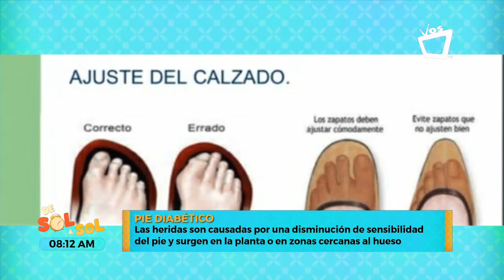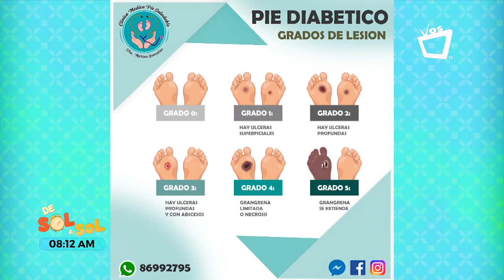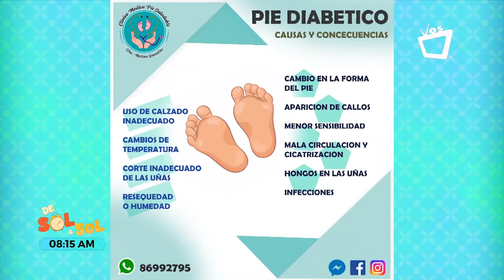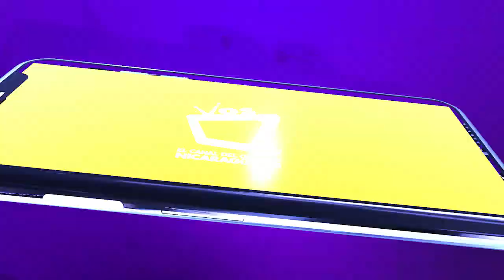¿Cuáles son los primeros síntomas del pie diabético?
El pie diabético aparece cuando los niveles de glucosa en sangre son inadecuados y se convierte en úlcera cuando no ha sido bien tratado de forma precoz, por lo que es muy importante que se vigilen los pies de las personas con diabetes.